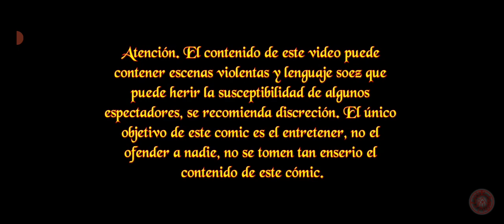Creepypasta de My Little Pony la depresión de pinkie Pie (1/?)